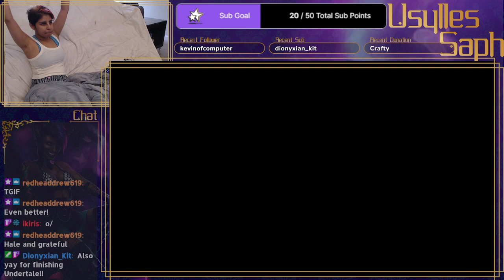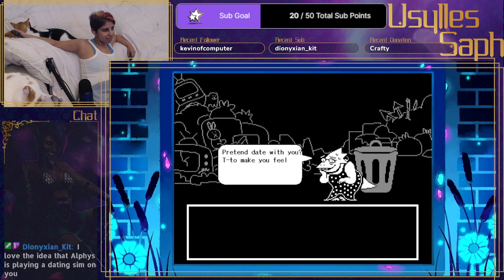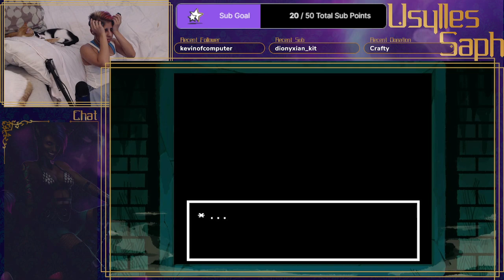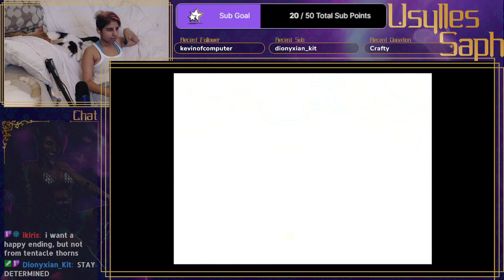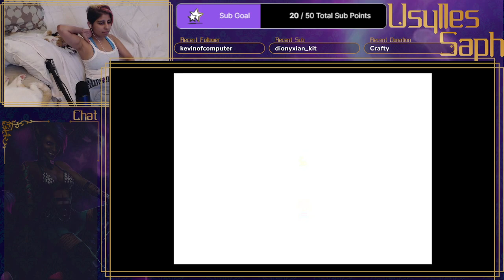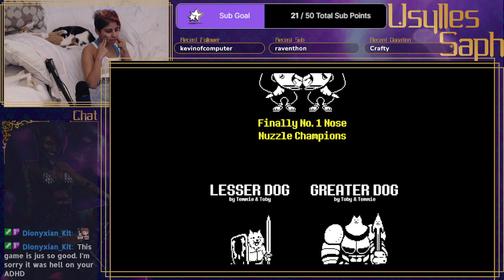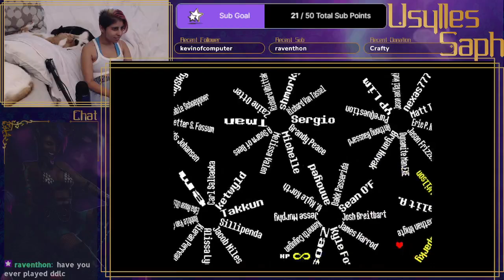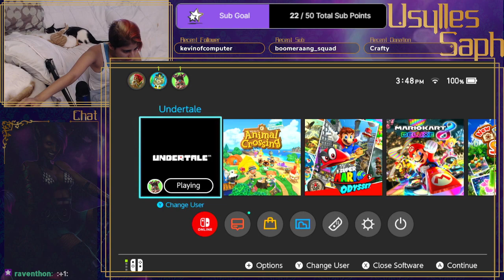Summer Saph is back from Scotland and ready to set the tone of 2023!